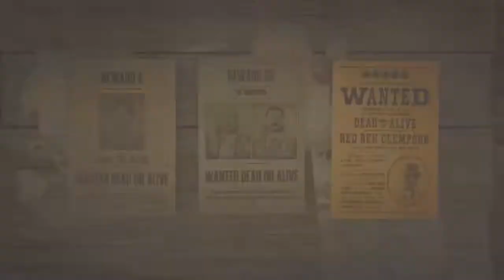Red Dead Redemption 2 Red Ben Clempson 5 ESTRELLAS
cazando SOLO a red ben clempson con 5 estrellas